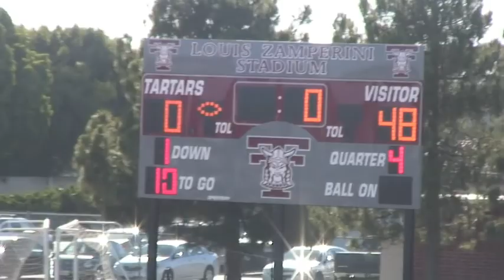BG VS TORRENCE 9-8-11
BELL GARDENS FRESHMAN FOOTBALL 2011
BG 48 TORRENCE 0